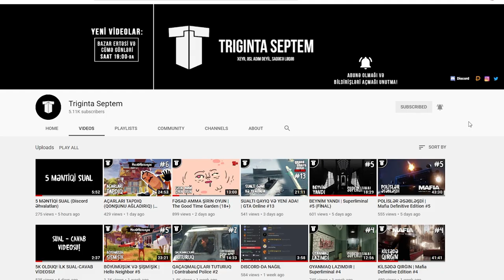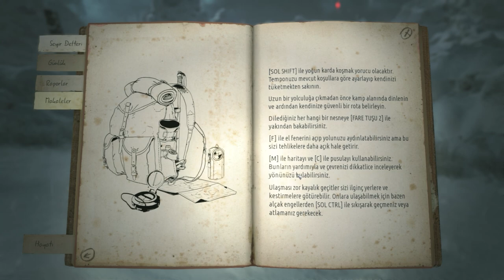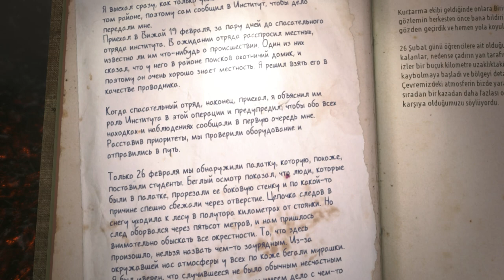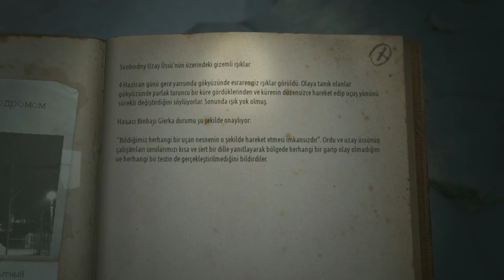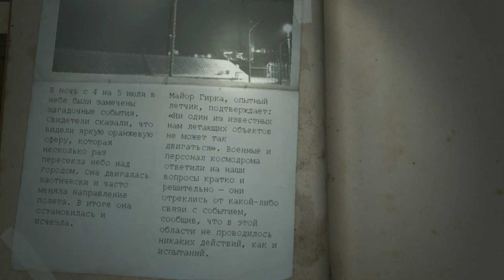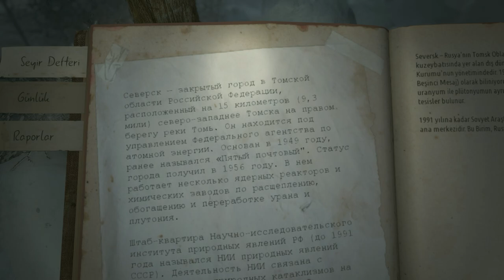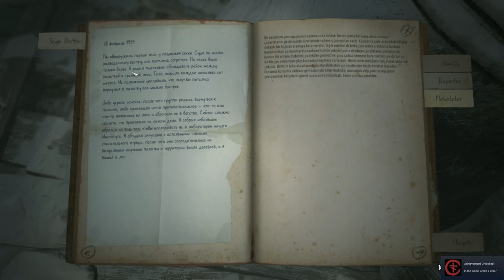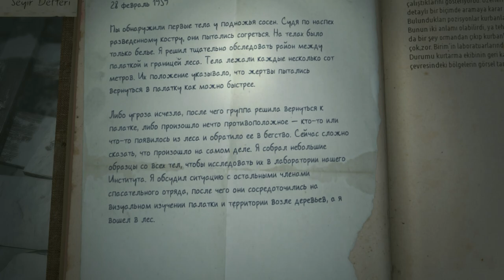DYATLOV AŞIRIMI | Kholat #1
Kholat qorxu oyunu, azərbaycanca, ilk bölüm! Kholat - Dyatlovun ekspedisiyasının naməlum faciəvi taleyi haqqında qorxu oyunudur. Bu oyunda Dyatlovun qrupunun taleyini aydınlaşdırmağa çalışacıyıq. Xoş izləmələr!
oyun
oyunlar
triginta septem
triginta
septem
oyun
kanali
azeri oyun kanali
gülməli montaj
yutuber
aztube
oyunçu
azeri yutuber
oyuncu
oyun videoları
montaj,
gülməli anlar
gulmeli anlar
triginta septem yeni video
triginta yeni
among us
raft
gta
pubg
the forest
dublyaj
dublaj